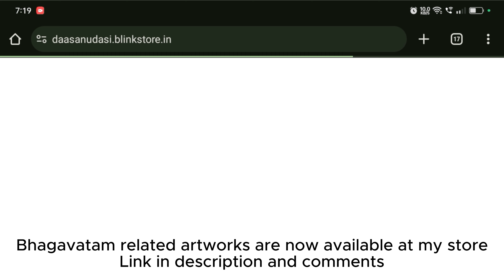AKRURA'S ADVICE TO DHRITHARASHTRA - daily Srimad Bhagavatam Harikatha line by line pravachanam